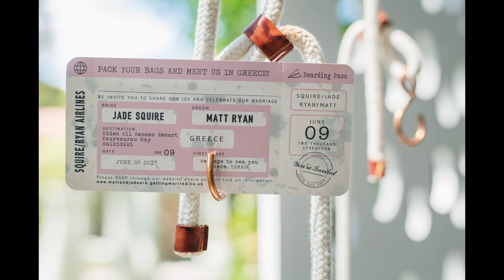Slideshow Matt & Jade (Wedding photography in Greece Xalkidiki)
Μatt and Jade's wedding day has been one of the most dreamlike ones I have ever been to as a wedding photographer. EKIES RESORT in Vourvourou Bay, in Sithonia of Halkidiki accommodated the whole wedding event, from the pre-wedding photoshoot to the great party that closed that wonderful day. It has been a destination wedding since the lovely couple travelled from England to our beautiful country, Greece, to ally their lives with the power of their solemn vows.

It is really worth to mention that Jade and Mat had been at EKIES eight years before for their vacation. It was then that they committed to get married at this magnificent resort if they would ever take the big decision. And eight years later, that commitment became a fact.

The wedding experience started with the pre-wedding photoshoot by the seaside, next to EKIES. The beautiful couple showed their happiness and love for each other allowing me to take some great pictures.

The day of the wedding everything seemed just great as the wedding was approaching. Matt and Jade got prepared in EKIES, both in gorgeous light rooms, that gave me so much opportunities for the photo shooting. Jade's most loving ones and her little girls were standing next to her in that such important day. At the same time, Mat's best man was putting his greatest efforts to make the future groom look just great and Matt's little boys were helping too of course, in their own special way. Everyone was so relaxed and impulsing the whole day making every step look easy and pleasant. There were so many touching moments from the beginning of the day that filled the ambiance emotions and happiness.

The wedding ceremony took place at the beach, an amazing scenery that included white chairs and a beautiful making of flowers and white curtains. Matt and Jade exchanged solemn vows under the brilliant, summer, greek sun, next to the awesome beachfront view. Vicky Tzika was the planner of the wedding who took care of every single detail making that day even greater and lovelier. Matt's and Jade's affection and excitement couldn't be hidden, something that applied every attendant. Everything was ideal for me as a wedding photographer.

As the evening was approaching, burning lanterns were decorating the seaside, making the landscape even more romantic and astonishing. It was a deeply touching moment when Matt liberated his grandfather's ashes into the beautiful, calm sea.

The wedding day continued with an unforgettable party that made every single person dance and have fun. That day was so special, beautiful and exciting that left everyone with great emotions as pure happiness and deep emotions that will not be easily forgotten.